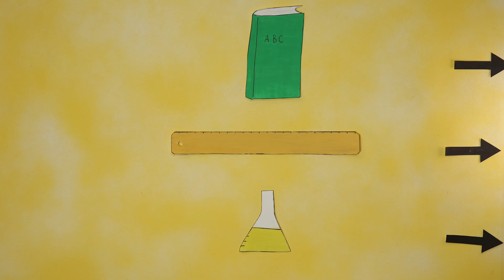Le cerveau a-t-il un sexe ? - Sex Sci #06 - String Theory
Le cerveau des hommes est-il plus gros que celui des femmes ? La taille du cerveau a-t-elle une influence sur le QI d'un individu ? Quel est le poids du cerveau d'Einstein ? La réponse est dans Sex Sci !

Avec :
Voix Off - Sandy Lobry

Ecrit par Marine Nugeron

Réalisée par  Nadja Anane

Accessoires: Lola Venet

Montage: Guillaume Dalibert
Mixage: Nicolas Régent
Moyens techniques de tournage : Start Images

Crédits Musicaux:
Artiste : __url_artiste__
Artiste : __url_artiste__
Artiste : __url_artiste__

Production Exécutive: La Dame de Coeur

EFFERVESCENCE LABEL
Produit par :Simone Halberstadt Harari et Laurent Robert Thibierge
Producteur Exécutif : Cyril Pennec

Directrice de production : Judith Naudet Baulieu
Administration : Stéphane Larquemin / Emmanuelle Leroy Poncet / Joséphine Deuil
Effervescence : Marie Djoudi / David Merceron / Valérie Bruneau

Partenariats : Yannis Kessal
Community Management : Silicon Carne

Remerciements: Frédérique Baulieu, Jean-Pierre Gadiou, Solal Gadiou

UNE PRODUCTION STRING THEORY
67 127